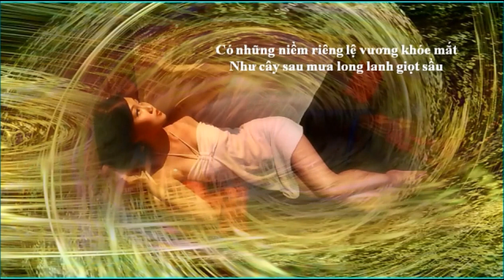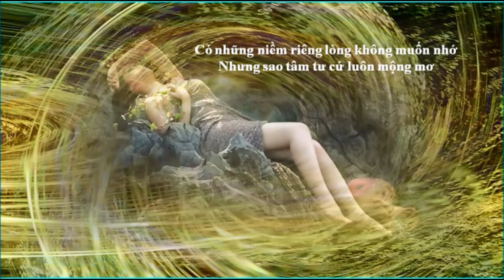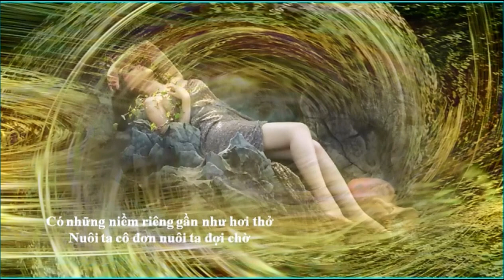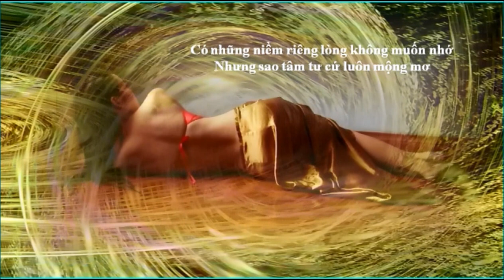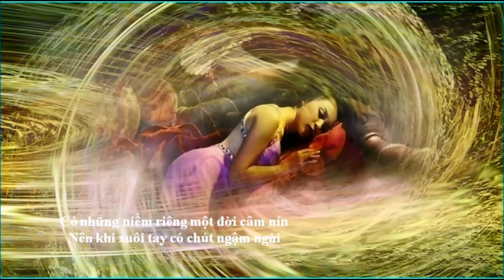Có những niềm riêng - Z (Lê Tín Hương - Nguyễn Toàn)